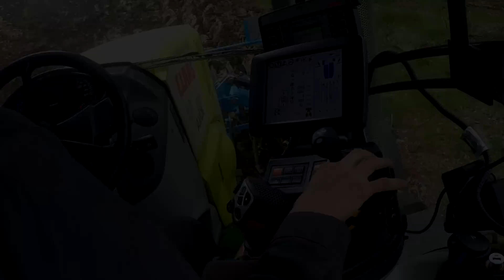Préparation de terre à Maïs 2017//HD//[Gopro,Phamtom]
Bonjour à tous voici une nouvelle vidéo agricole, celle de la préparation de la terre avec un Axion 850 et des outils de largeur 4 mètres
je remercie mes 5000 abonnés qui me suive, Prochain objectif les 6000, je compte sur vous...
Matériels utiliser: Goproc hero 4 silver et Phamtom 4 standard.